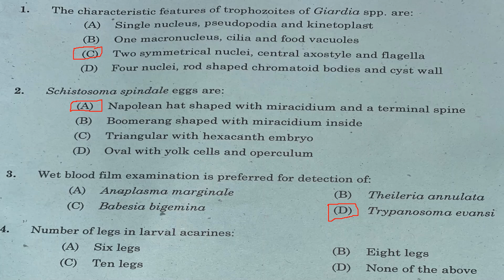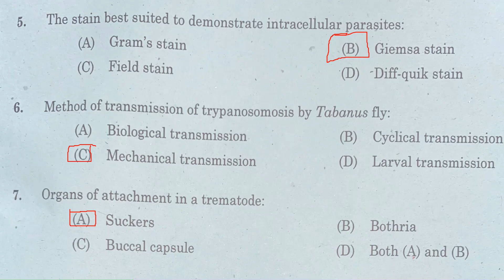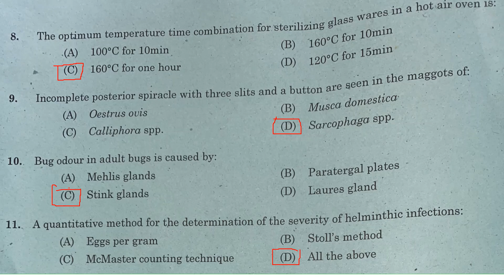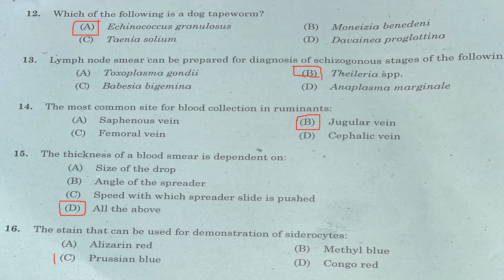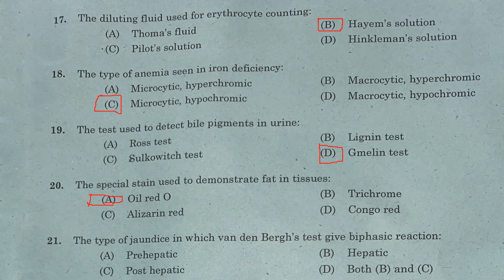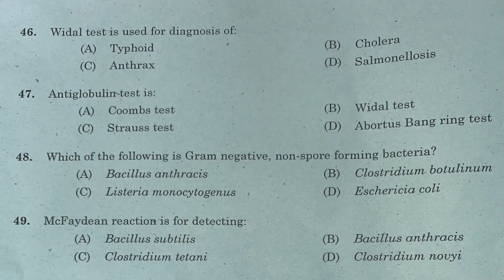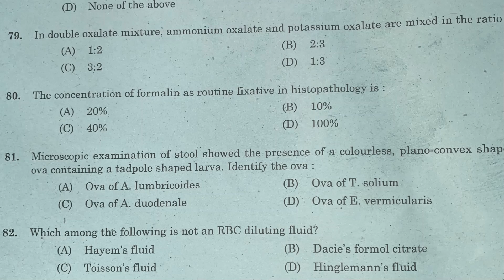ANSWER KEY||KPSC||LABORATORY TECHNICIAN GR.II/LABORATORY ASSISTANT GR.II//IN ANIMAL HUSBANDRY||2022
In this video I am discussing about answer key of LABORATORY TECHNICIAN GR.II/LABORATORY ASSISTANT GR.II//IN ANIMAL HUSBANDRY||2022